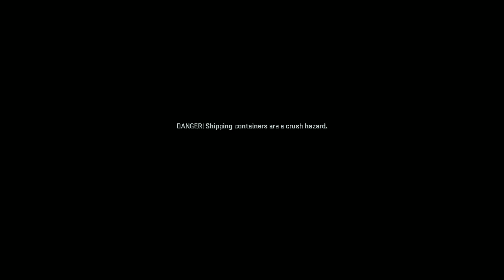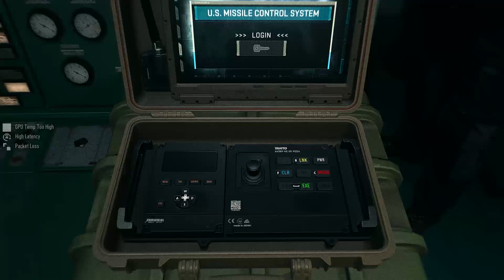KARANLIK SULAR / CALL OF DUTY MODERN WARFARE 2 BÖLÜM 7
Bu kanalda keyifli zaman geçireceğiniz aksiyon dolu oyunları oynayacağız. Tadını çıkartın:))))